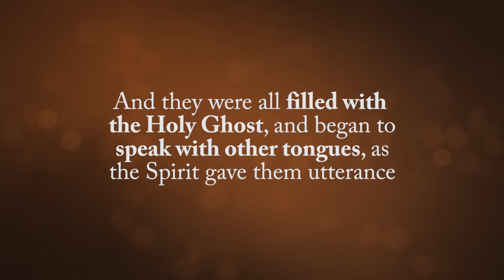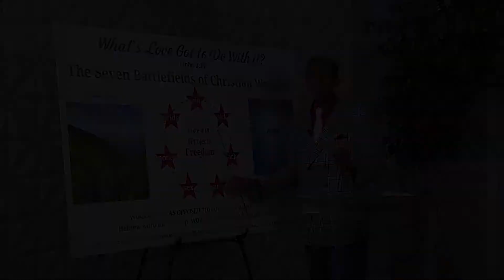Sounds of Revival_SORV-2031_Project Freedom 7 Pt 11_2830_200920